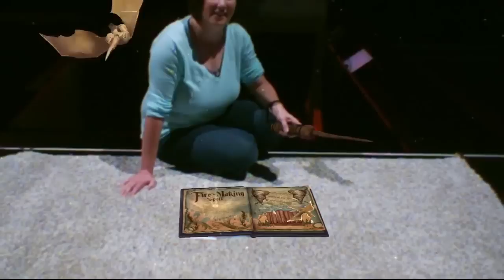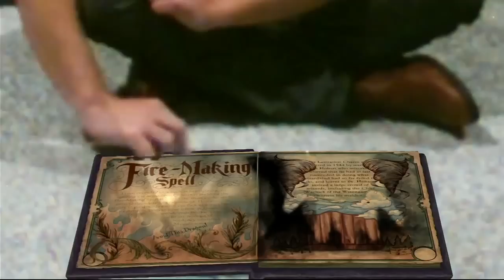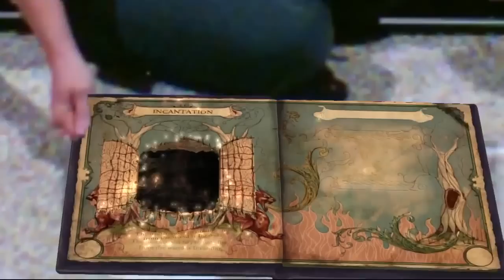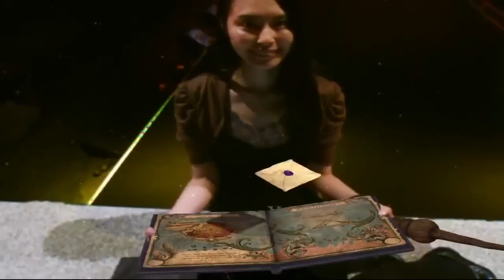Sony Playstation Press Conference: Part 6 -- Future Shop @ E3 2012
Sony Playstation Press Conference: Part 6